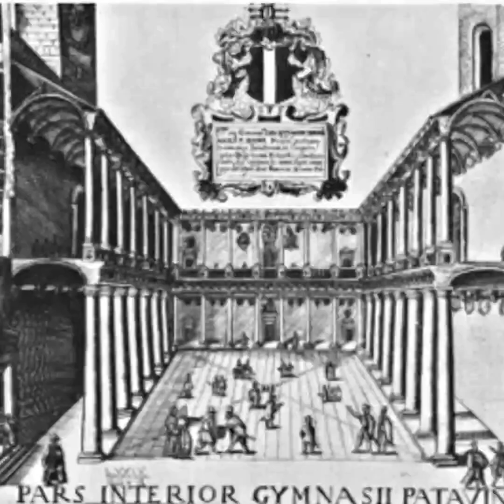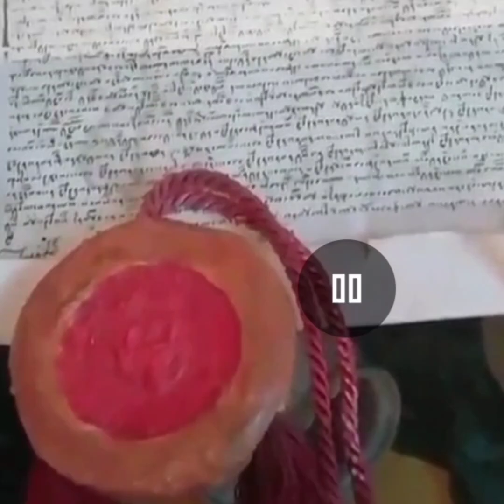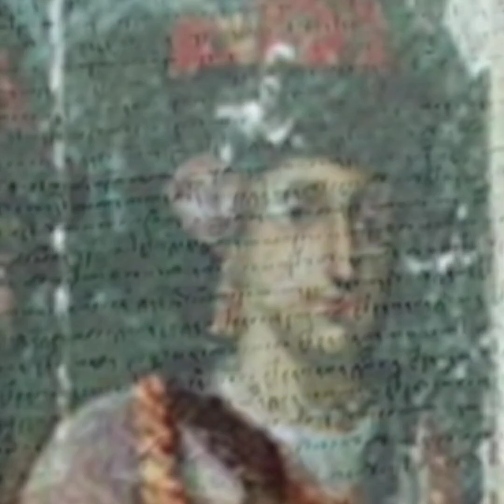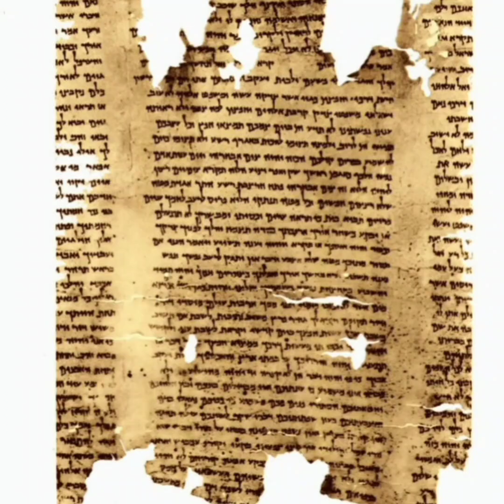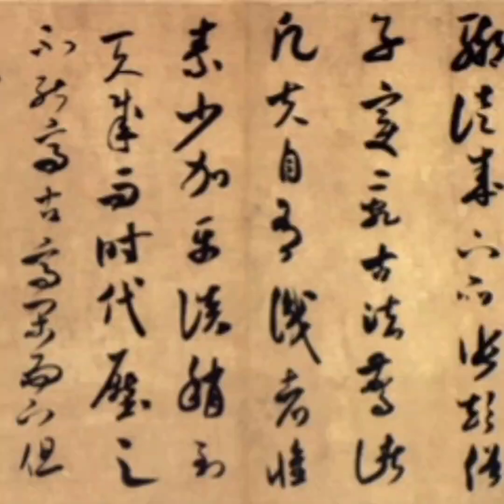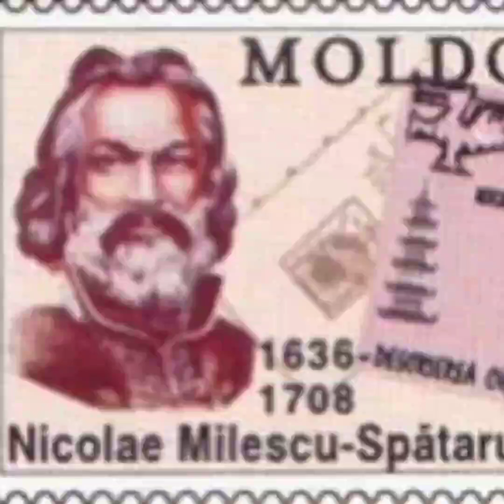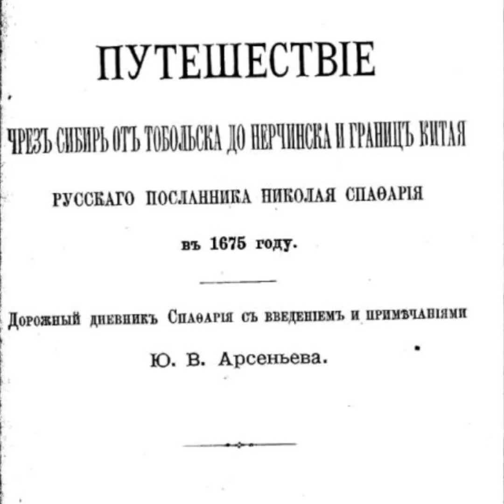NICOLAE MILESCU SPATARUL - diplomatie, spionaj si aventura din Moldova pana in China !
NICOLAE MILESCU SPATARUL, diplomatie, spionaj, aventura din Moldova pana in China, bonus...un Premiu Nobel pentru medicina. Un mare carturar al secolului XVII, lucreaza ca gramatic si spatar pentru domnitorii Moldovei si ai Tarii Romanesti. Ajunge cu misiuni diplomatice la curtea regelui Ludovic al XIV, in Germania si Suedia. Conduce diplomatia Imperiului Tarist sub Alexei I si Petru cel Mare si face o calatorie extraordinara prin Siberia, pana in China.  Viata lui Nicolae Milescu Spatarul poate fi un scenariu de film, se stinge in Rusia si un stranepot, Ilia Ilici Mecinikov este laureat al Premiului Nobel pentru pace in anul 1908.

Harta bazinului râului Irtysh.png
 CC-BY-SA-4.0 International , 3.0 Unported , 2.5 Generic , 2.0 Generic și 1.0 Generic .
Vedere aeriană a Kremlinului din Tobolsk
Sursă По стране - link direct
Autor Dmitri Medvedev - CC-BY-SA-3.0
Harta fizică a aproape toată Federația Rusă, subliniind Siberia
Imagine:Russland topo.png - CC-BY-SA-3.0
Москва на карте России
Autor Stasyan117 - CC-BY-SA-4.0
Regiunea Smolensk pe harta Rusiei (începând cu 1/1/7). Bazat pe lucrarea GFDL a lui Morwen  - CC-BY-SA-3.0
Descriere
עברית: נוצר על ידי el:משתמש:אסף.צ
 Creat de utilizator: Assaf.C
Sursă Originar din he.wikipedia ; pagina de descriere este/a fost aici .
Autor אסף.צ la Wikipedia în ebraică
CC-BY-SA-3.0
Harta topografică a Constantinopolului în perioada bizantină . Sursa principală a hărții: R. Janin, Constantinopol Bizantin
Autor Cplakidas - CC-BY-SA-3.0
ZiCheng Xu . Făcut singur. Încărcat pe 27 noiembrie 2005.
CC-BY-SA-2.5
Beijing: teatru tradițional chinezesc
Autor utilizator: Kwz - CC-BY-SA-3.0
Smog peste Orașul Interzis din Beijing
Sursă postat inițial pe Flickr ca IMG_0549
Autor Brian Jeffery Beggerly - CC-BY-SA-2.0
Împrejurimile lacului Crescent din deșertul Gobi lângă Dunhuang , provincia Gansu , China
Autor Sigismund von Dobschütz-CC-BY-SA-3.0
Constantin Șerban Basarab, Fürst der Walachei von 1654 bis 1658 u. von Moldau 1659 u. 1661
Autor A. Bloumen (deli.); JL Bianchi (sec.)
 CC-BY-SA 3.0
Portretul prințului Stefanita Lupu
Sursă sobstveno proizvodstvo
Autor Aleksander Dragostinoff
Църквата "Три светители" în Яш
CC-BY-SA- 1.0 Universal Public Domain
Teritoriul țaratului Rusiei
Sursă
Atlas historyczny dla szkół średnich, wyd. PPWK/Nowa Era , ISBN 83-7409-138-X
„The World 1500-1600” și „The World 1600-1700” în: Atlas of World History (2007).
CC-BY-SA-3.0
Moldova (1483)
Autor Andrein
 CC-BY-SA-3.04.0 International, 3.0 Unported, 2.5 Generic, 2.0 Generic and 1.0 Generic
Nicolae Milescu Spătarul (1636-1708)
„Aleea Clasicilor”
Sursă Nicolae Milescu Spătarul
Autor Klearchos Kapoutsis din Santorini, Grecia - CC-BY-SA-2.0
 Nicolae Milescu
Data 21 octombrie 2008, 16:26:45
Sursă File:Nicolae Milescu-Spatarul bust.jpg
Autor Giku - CC-BY-SA-2.0